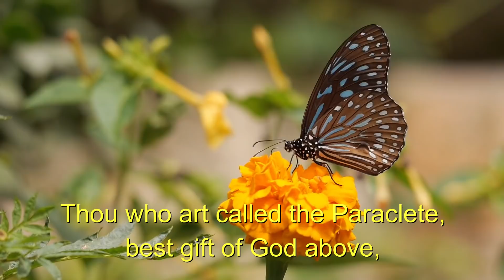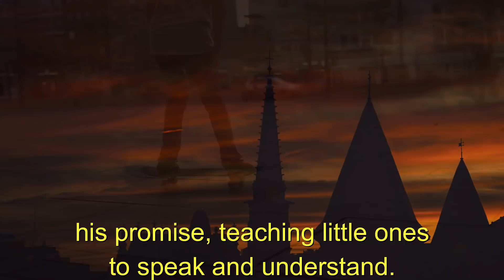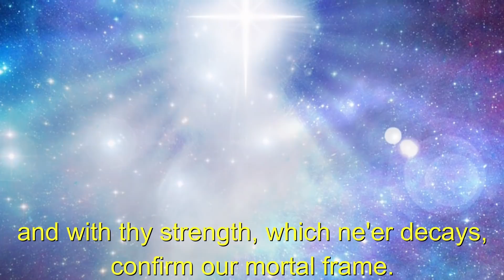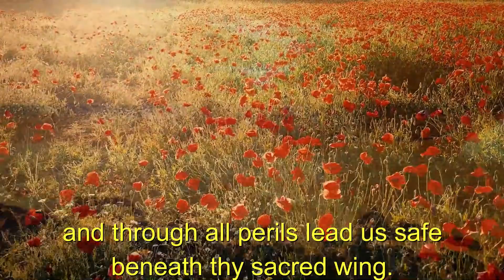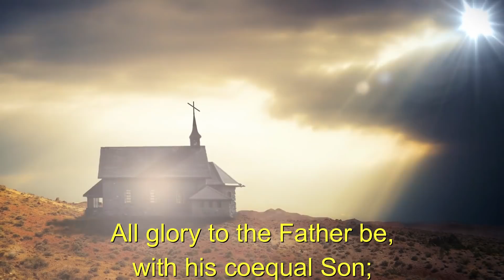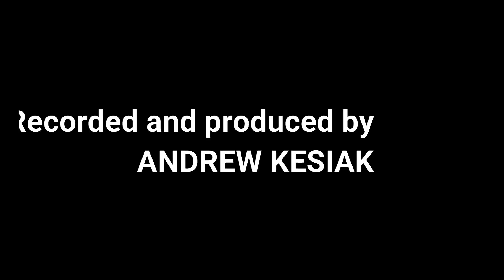Veni Creator Spiritus I Gregorian Chant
Here is an ancient hymn "Veni creator spiritus" elaborated in a slightly more contemporary way. It is a combination of Gregorian Chant, a classical guitar, a recorder and, obviously, some video clips.
It might be useful for Pentecost Sunday, as well as for any other liturgical/worship service purposes.